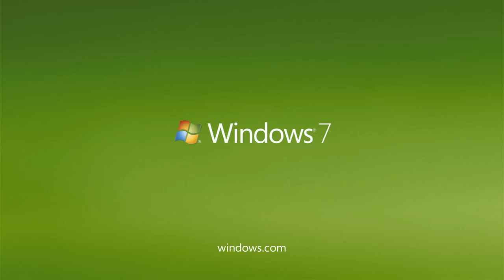Windows 7 My Idea - Steven's Home Group (6of9)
DETAIL:
My Idea
Microsoft's largest consumer launch ever was also their best. It featured real users voicing their opinions about Windows and declaring that Windows 7 was "my idea."